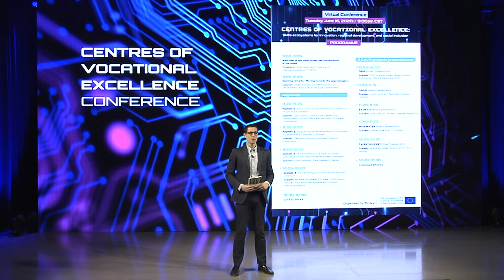IÑIGO ARAZTEGUI - Director of Internationalization, TKNIKA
Welcome of the participants and presentation of the event